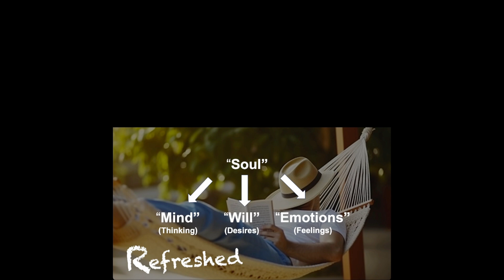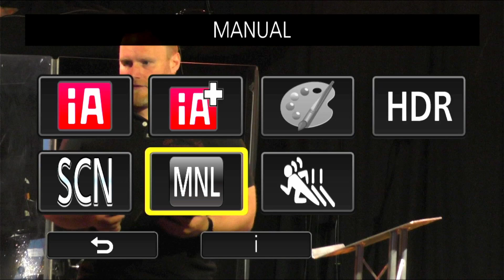Refreshed - Luke Jenkinson